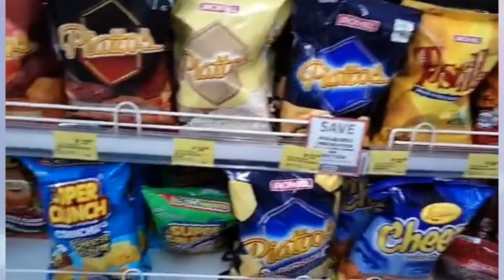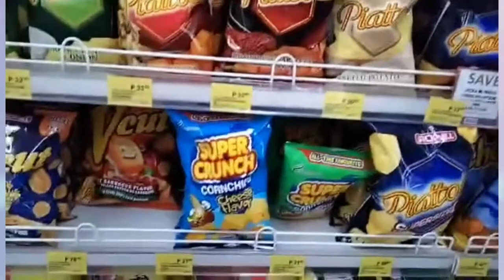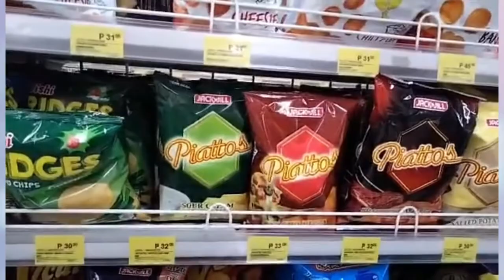Filipino Junk Foods IMommy Edz11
PLS SUPPORT AND CONNECT TO MY MEMBERS